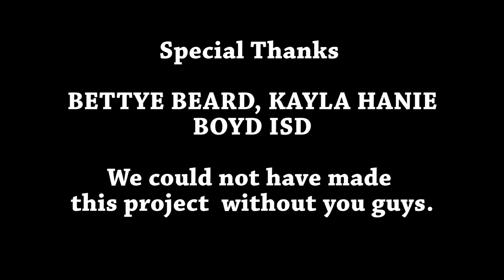Party Girl Chapter II "Payback"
Chapter II of Party Girl.

Benton has reached his limit. What's next?

The Taurian Films web series features Jeanne Lampley (Rachel Buchanan), DJ Economou (Edward Buchanan), Jenni Mabrey (Evelyn Buchanan), Jacob Drum (Benton Alridge), Giovannie Cruz (Red Rose/White Rose) and a host of other talented TX actors!!

First off thanks to those of you guys out there who have been watching and supporting the show!

It's here!

It's live!

Help us get the "...buts..." out of Party Girl!!!

We're raising funds to up the quality of the Party Girl web series!

Check the link for more information and even if you can't donate, share the page and help us get more eyeballs on the show and let's keep the Party going!

Chapter V (Close Captioned for deaf/hearing impaired)
For more information on the show check out the Facebook,

Like the vid and share it with friends, family, everyone, let's get everyone talking about Party Girl!